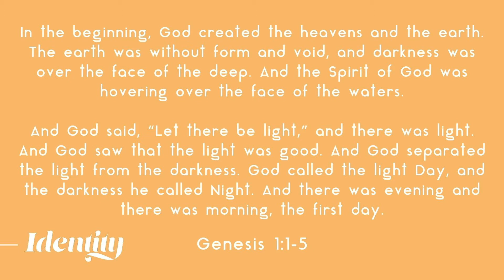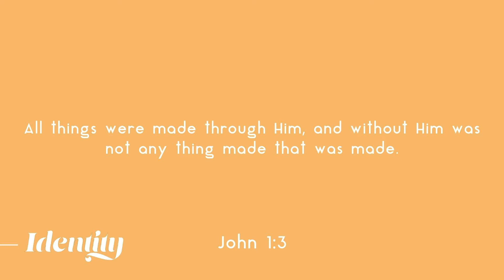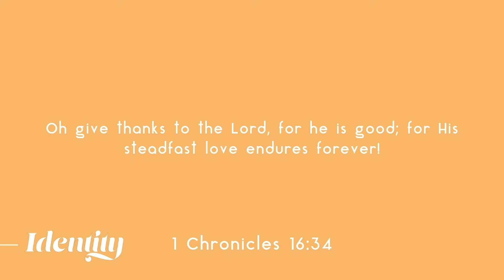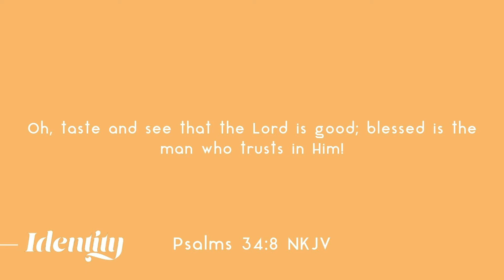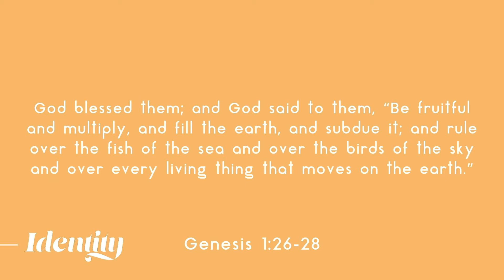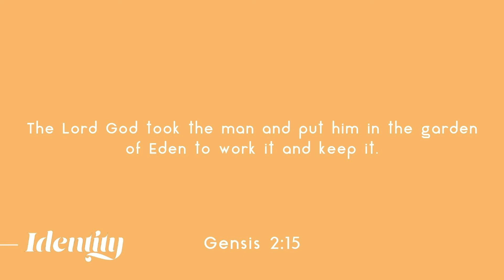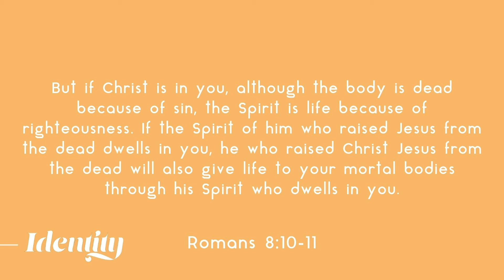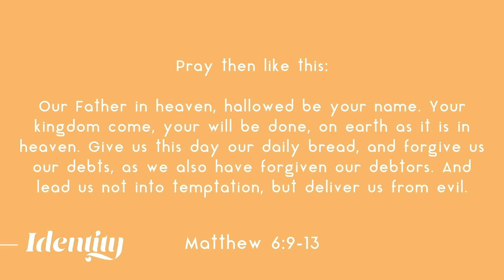CREATE A CULTURE | Drew Guensch